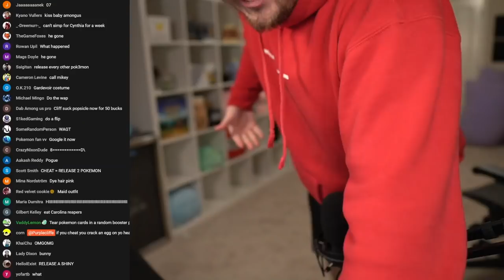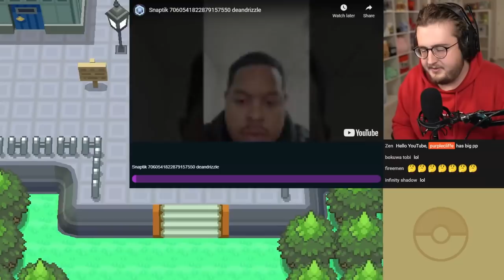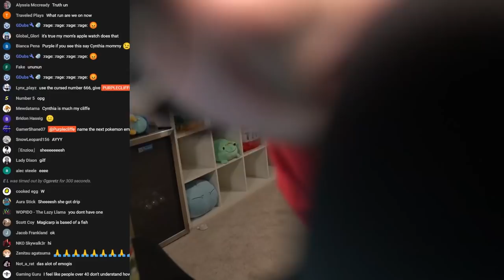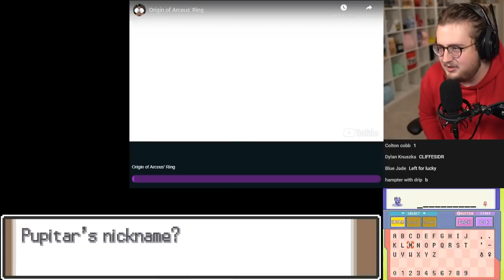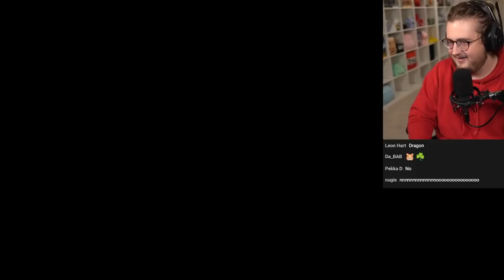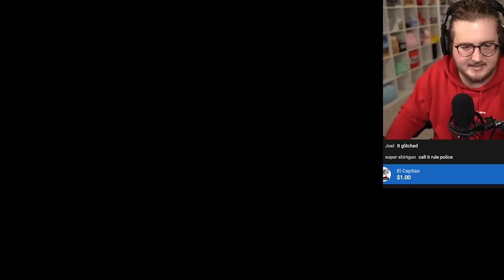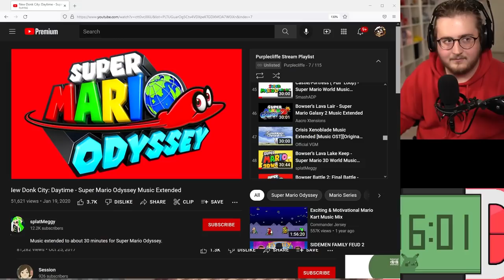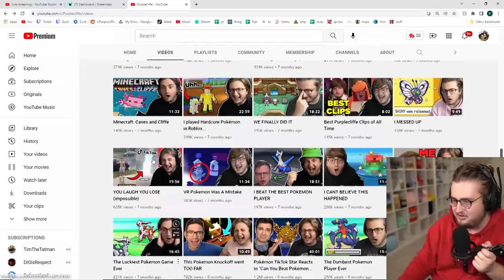Purplecliffe Loses a Pokemon Every Time He Laughs LIVE #7